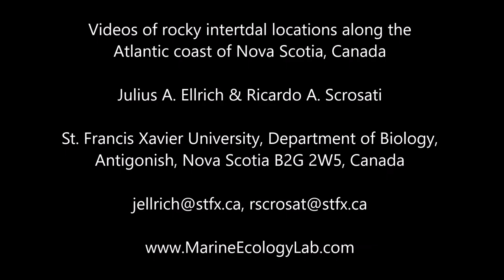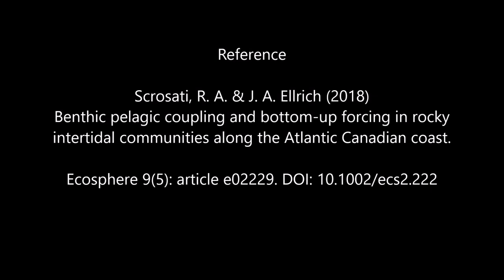Videos of rocky intertidal locations along the Atlantic coast of Nova Scotia, Canada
Ellrich, J. A. & R. A. Scrosati (2018) Videos of rocky intertidal locations along the Atlantic coast of Nova Scotia, Canada. Figshare.

We provide videos of 9 rocky intertidal locations along the Atlantic coast of Nova Scotia, Canada. These locations were used to study benthic-pelagic coupling and bottom-up forcing on this coast (Scrosati & Ellrich 2018).

Scrosati, R. A. & J. A. Ellrich (2018) Benthic-pelagic coupling and bottom-up forcing in rocky intertidal communities along the Atlantic Canadian coast. Ecosphere 9 (5): article e02229. DOI: 10.1002/ecs2.222